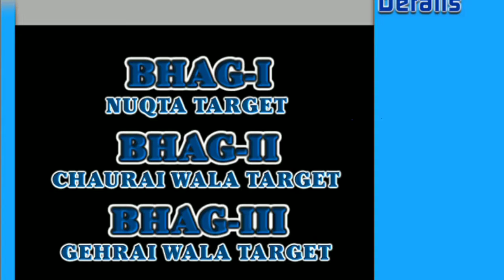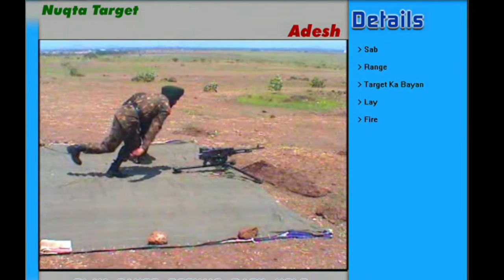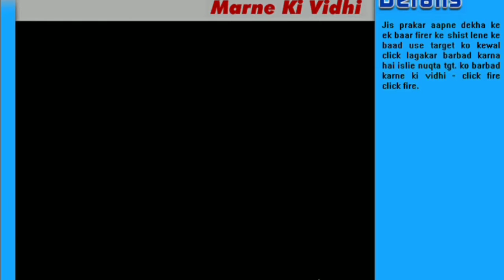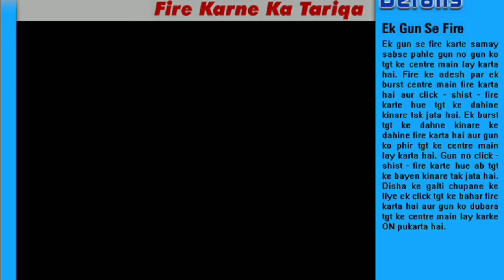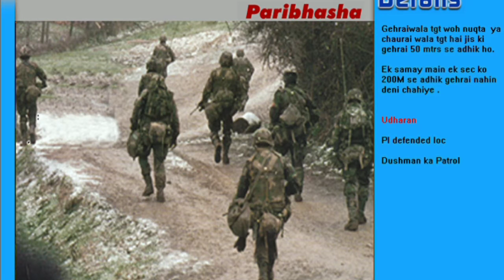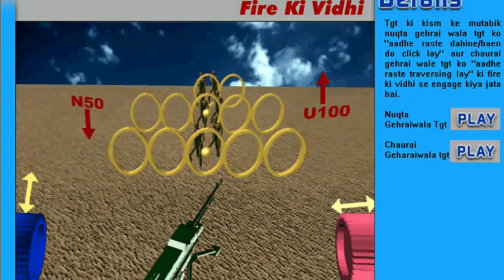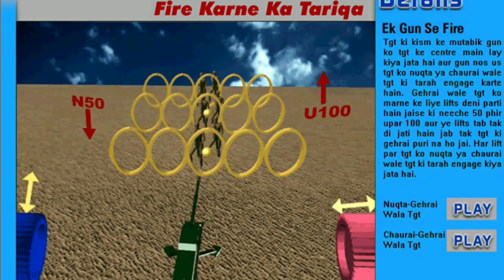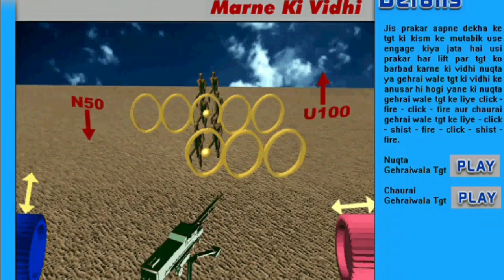mmg engaged tgt#HOW MMG ENGAGED ALL TARGET#MMG#MMG FIRER ENGAGED ALL TARGET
HOW MMG ENGAGED ALL TARGET IN A LOCATION